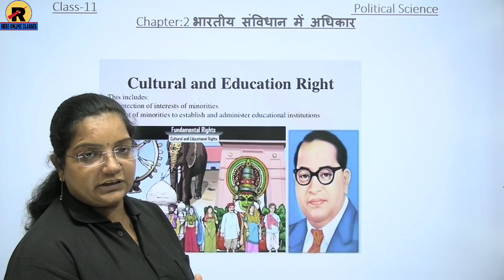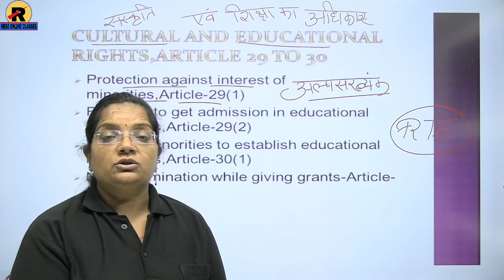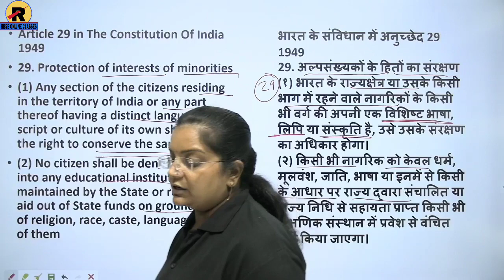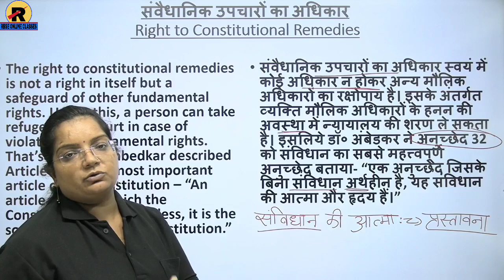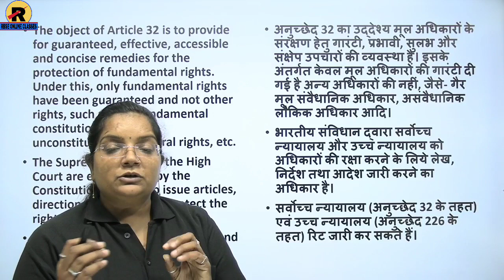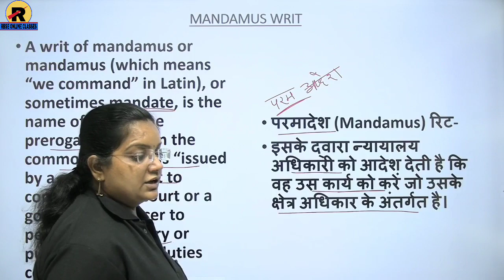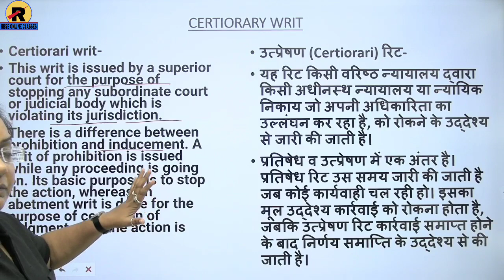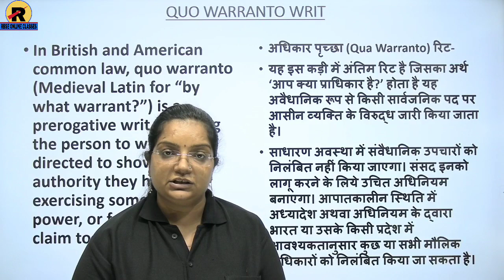NCERT | RBSE | CBSE | Class 11 Political Science Chapter-2 | भारतीय संविधान में अधिकार | भाग-6